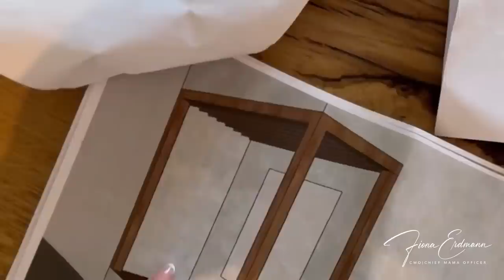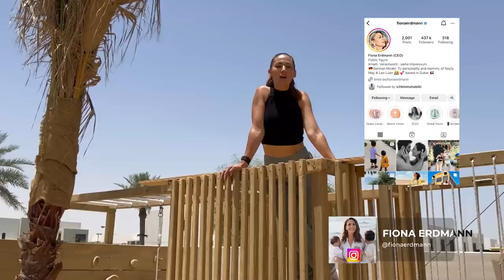Garten Update - Das Projekt Spielplatz startet wir bangen um unsere Palmen - Folge 4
GARTENUMBAU - Die Neue wöchentliche Serie mit Garten Updates

Eine lange Reise liegt vor und bereits hinter uns. Wir bauen unseren Garten in Dubai um und haben so einige Pläne. Bisher liegt in unserem Garten nur Wüstensand und das soll sich in den nächsten Wochen ändern.

Aus dem nichts wollen wir eine Wohlfühloase für unsere Kinder und uns erschaffen. Von BQQ Area und Küche bis zum Kinderspielplatz und Aussendusche.

Wir freuen uns wahnsinnig auf das was in den nächsten Wochen passiert une würden uns freuen, wenn ihr mit dabei seid.

FOLGE 4 - PROJEKT SPIELPLATZ STARTET & WERDEN UNSERE PALMEN ÜBERLEBEN?

Eine neue Folge ist online und es gibt wieder einiges Neues.
In dieser Folge starten wir endlich das Projekt Spielplatz. Etwa worauf ich mich schon seit Anfang der Bauarbeiten wahnsinnig gefreut habe.
Ein Platz zum spielen für unsere Kinder.
Ausserdem machen wir uns in dieser Folge etwas sorgen um unsere Palmen. Die Blätter werden gelb und wir wissen nicht, ob die Plamen überleben.

Freut euch auf jeden Fall auf eine neue aufregende Folge mit vielen Einblicken.

Natürlich bekommt ihr auch weiterhin Updates auf meinem Instagramkanal. Folgt mir also auch gerne hier: